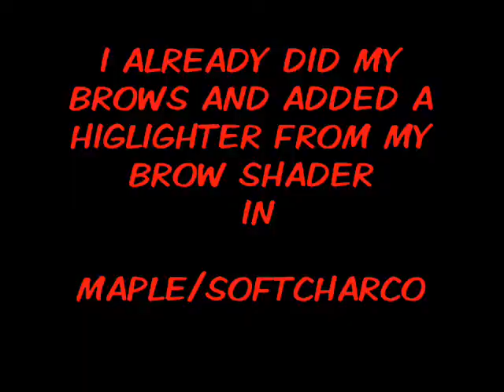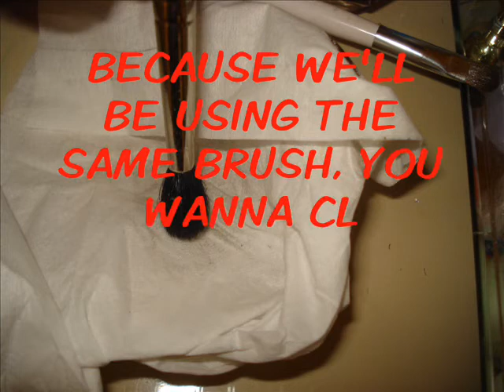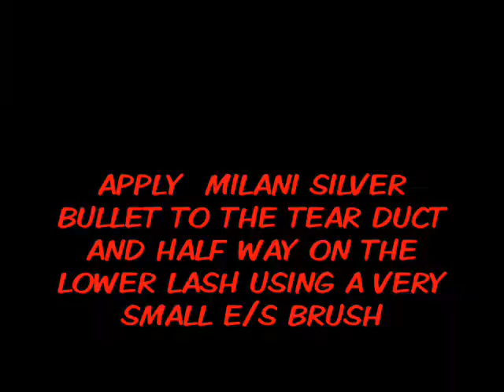MOST REQUESTED "MY BACKGROUND IMAGE LOOK"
BY POPULAR DEMAND HERE IS MY TUTORIAL ON HOW TO ACHIEVE MY BACKGROND IMAGE LOOK
I DONT KNOW WHAT HAPPEN TO MY MUSIC AT THE END!